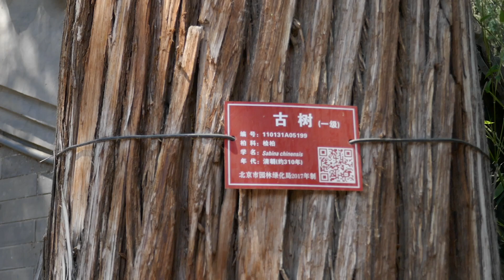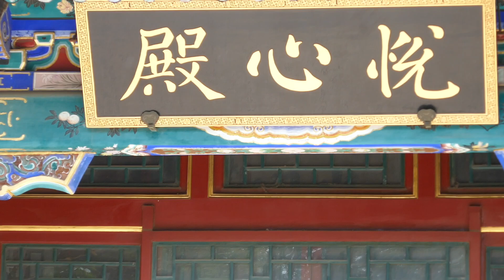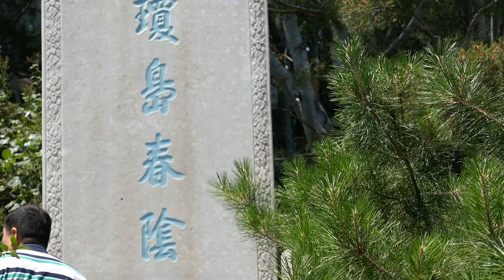Beihai Park in Beijing